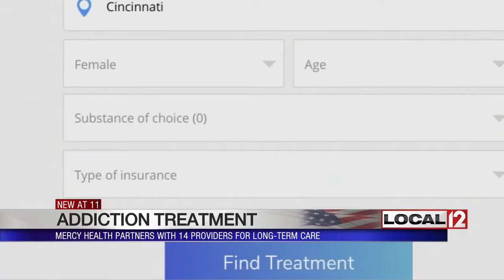Mercy Health partners with 14 providers for long-term addiction treatment, care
CINCINNATI (WKRC) - Hospitals revive addicts after overdoses, but what happens to those patients next is the target of a new weapon in the battle against addiction. They may have access to short-term detox. Mercy Health says, often in the battle against addiction, that may not enough.

Dr. Navdeep Kang works at Mercy Health. “We formed a collaborative, what we finally call the Mercy Health Addiction Treatment Collaborative in Cincinnati with 14 other agencies,” Kang explained.

The goal is to connect patients with longer-term treatment and standardize care throughout the network. To make sure that patients are less likely to relapse, Mercy also put together a "treatment on demand network".

Kang said, “Given the lethality of specific conditions like opioid use disorder a waiting list is like a death list”

Rajan Gupta is with Crosswave Health. His company put together a website called, which gives real-time information on providers and whether they're taking clients. The initial grant came from the Mercy Health Foundation.

“When individuals and families are searching for addiction treatment in our communities, it often is a broken maze,” said Gupta. “You can search base on where you're searching from, your gender, your age.”

Doctors at Mercy want to include police into their efforts.

Newtown Police Chief Tom Synan is part of the Hamilton County Heroin Coalition. For Synan, Mercy's efforts help take the stigma away from addiction.

“What we were doing as first responders is the only thing that we've been able to do for the past three or four years and that is Narcan somebody and walk away from them,” Synan said. “If we start treating it like a medical condition then we have an opportunity to fix it. We're not fixing anything by sticking the addicted into a jail cell just sitting there.”

Providers say the deadly cost of addiction is worth an investment in long-term recovery.

“When the next generation asks what did you do when the biggest drug epidemic hit this country, we want to be able to say and I think we will be able to say now, that we did something that no one had ever seen before”

The collaborative initially started with 10 addiction treatment providers in January. In the past few months, four more have joined.